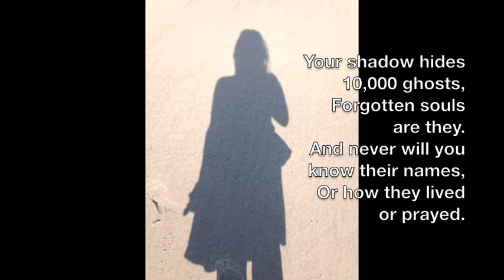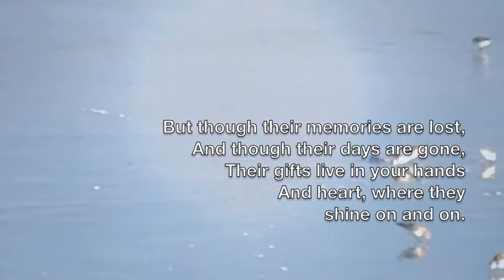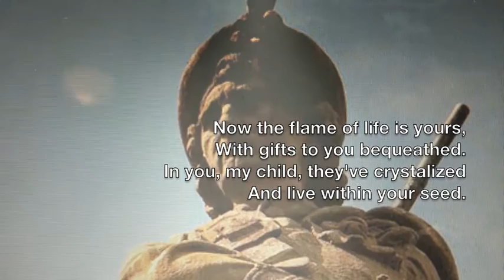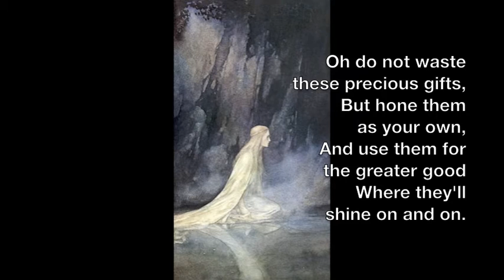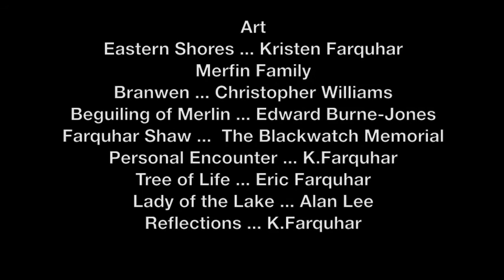10,000 Ghosts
Reid’s words came across the sea to me as a great gift from the UK echoing my own Ancestral Homelands, and they came at a time of great significance — during the loss of my brother. To me, to hear the words is to hear the heart of the land speaking. For all those who have lost someone they love, and for those building Family Trees and discovering deep ancestry with paper trails and DNA. "They shine on" .. Sing the words. May they fill you with loving peace.